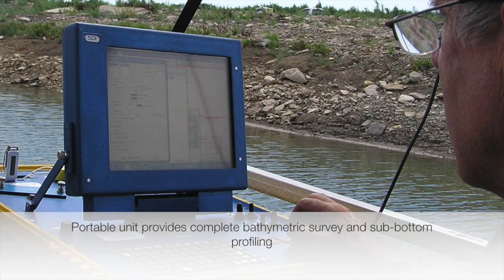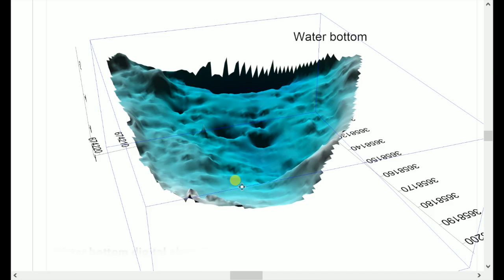SDI BSS+ Depth and Sediment Mapping System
SDI’s BSS+ is ideal for surveying and mapping sediment thickness and sediment type in shallow water throughout reservoirs, harbors, and waterways and for pre- and post-dredge applications.  BSS+ is a simple-to-operate, complete hydrographic survey and sub-bottom profiling system contained in a single portable splash-proof unit. A dual frequency Side Scan Sonar is available to operate on the BSS+ simultaneously with the bathymetric and sub-bottom profiling. The system includes an Intelligent Depth Sounder (IDS), true wide-spectrum sub-bottom profiling capability, a GPS receiver, a navigation computer, a daylight-visible high-resolution display, survey software and rapid data playback and review software.  The BSS+ sediment mapping is supplemented by SDI’s Vibecore-D core sampler which can provide ground truth information for sediment type determination.